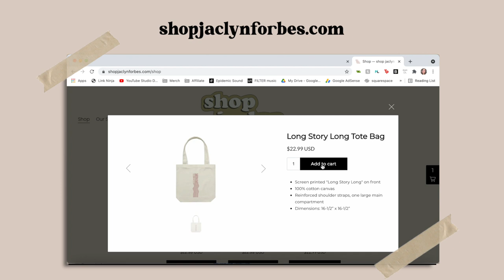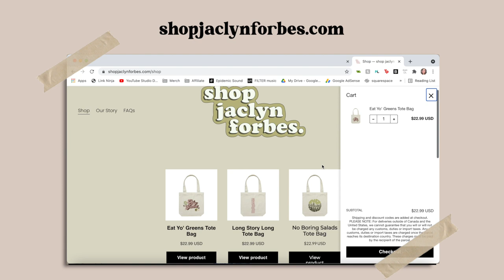WHAT'S IN MY TOTE BAG! ✰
(preorder closes august 31st SO ORDER WHILE YOU CAN!!!)

FILMING EQUIPMENT ▹

Main Camera ‣
Main Camera Lens (warning: expensive!!!)
Secondary Camera Lens (for insert shots, super blurry background) ‣
Secondary Camera ‣
Vlog Camera ‣
Umbrella lights ‣
Ring light ‣
Memory card ‣